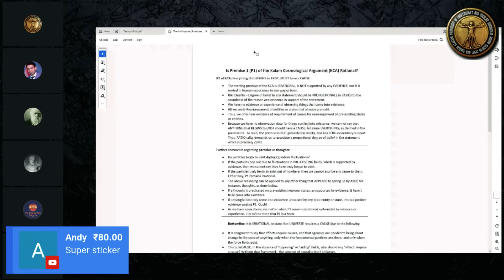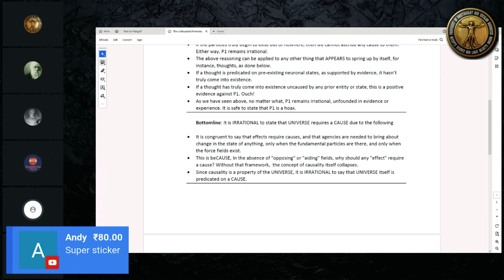MUSLIM VS ATHEIST debate | Universe ki cause per debate